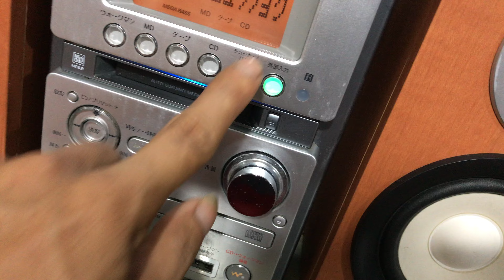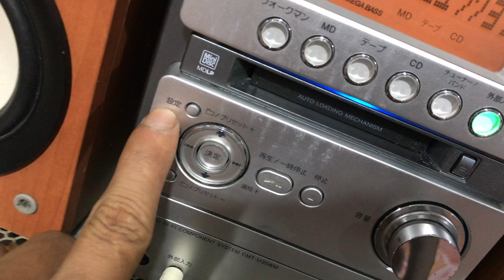Sony M35WM PHIÊN BẢN LOA GỖ RẤT ĐẸP. giá chỉ 1,3 Tr ( kèm phụ kiện và miễn phí ship).zalo:0975575262